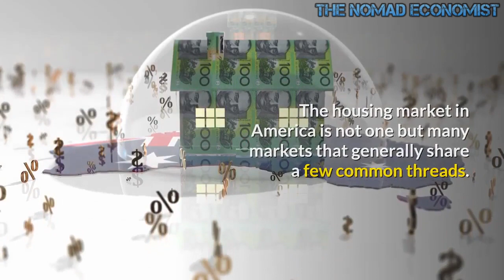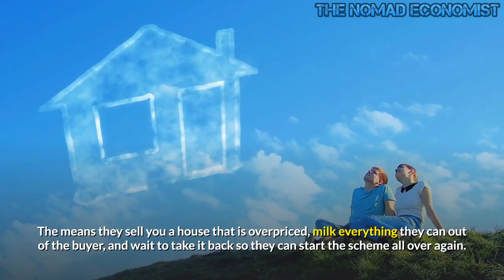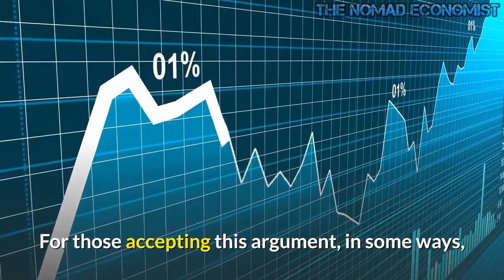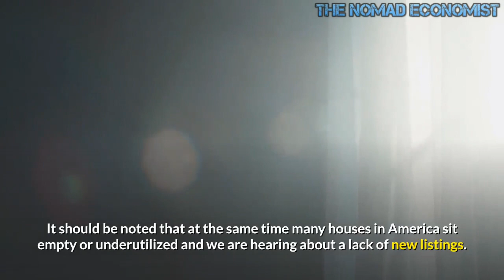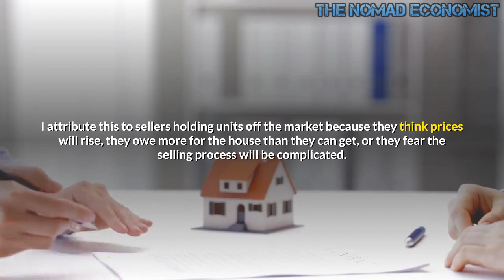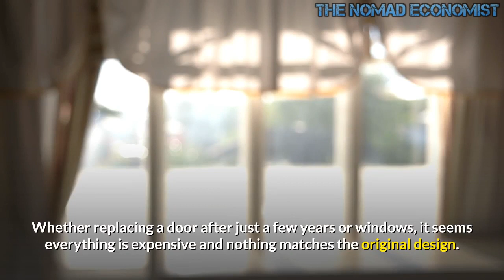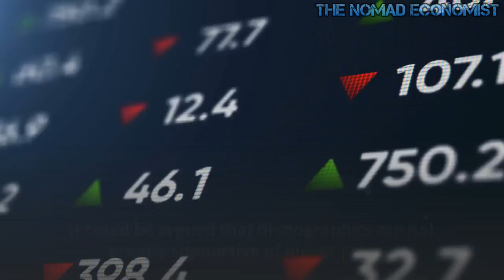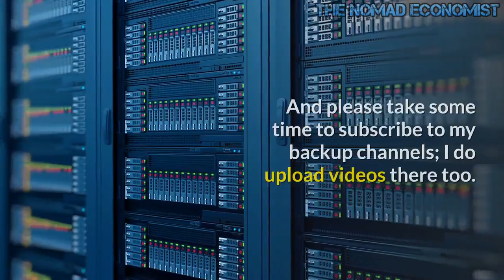Housing Market Future Remains Murky At Best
The housing market in America is not one but many markets that generally share a few common threads. In America, the government, coupled with a slew of builder and Realtor associations control the housing narrative. Housing prices in Canada have been on fire for years now we are seeing this type of buying frenzy spreading to America.  This has allowed some buyers to ignore the reality that soaring lumber prices over the past 12 months have caused the price of an average new single-family home to rise by $35,872, according to the National Association of Home Builders.
The two questions that loom large are, who is buying these houses and where are they coming up with the cash to make such offers? Part of this is driven by the government continuing to cloak itself in the guise of being a good and kind friend to first-time buyers and helping them buy homes. This has helped move many a buyer into a home they can't afford, cannot take care of, or simply don't need. The long-term ramifications of such policies have destroyed many lives by putting people under tremendous financial pressure and taken its toll on neighborhoods across America.